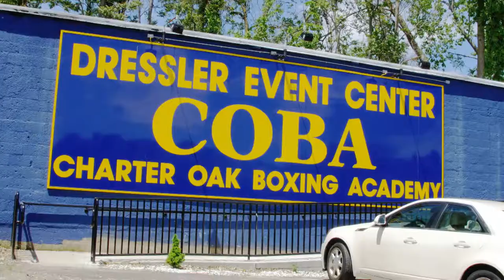How To Play: John Scully